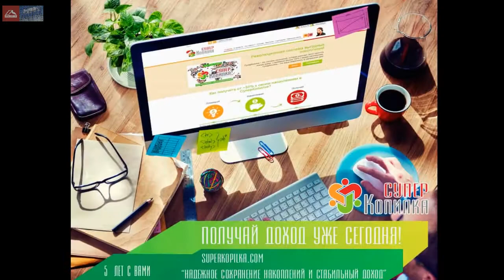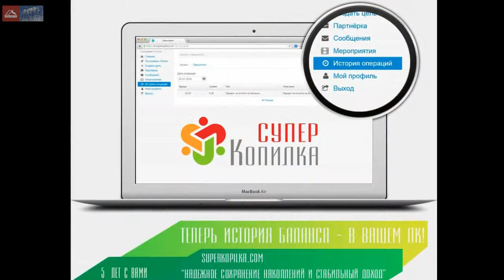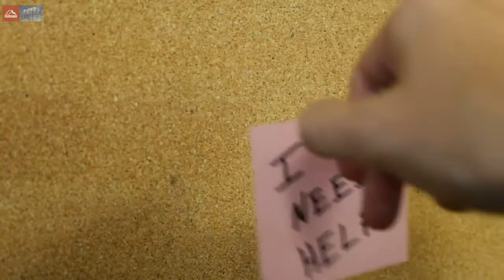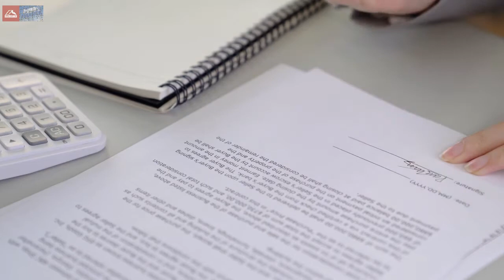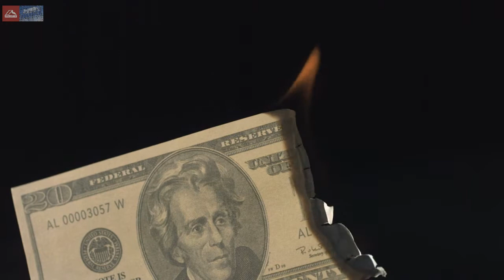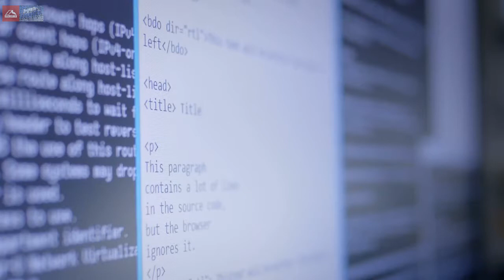Стоп Скам! Протяни руку помощи!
Регистрируйся и спрашивай меня как компенсировать убытки! @Azovhorizon

В видео рассказываю как вернуть свои потери в других проектах с помощью Суперкопилки.
От вас регистрация и скрины!